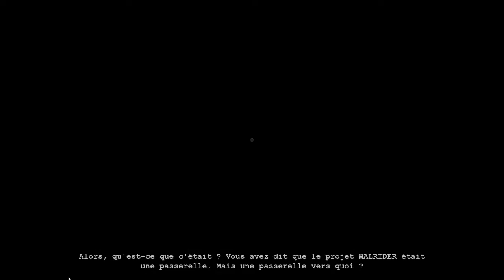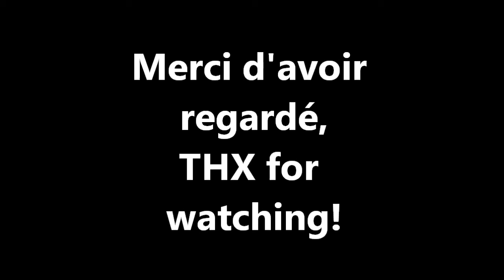Outlast part 6, searching my cam!